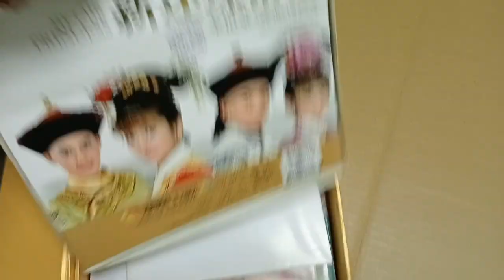【珍寶二手書齋P1】新還珠格格 官方獨家授權寫真集 珍藏版│湖南人民出版│(簡體)紙盒破損